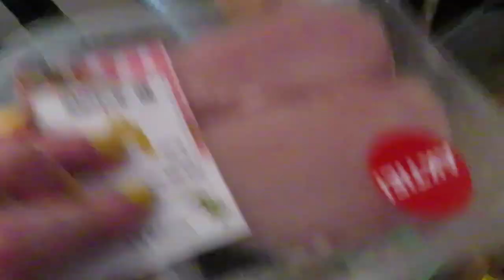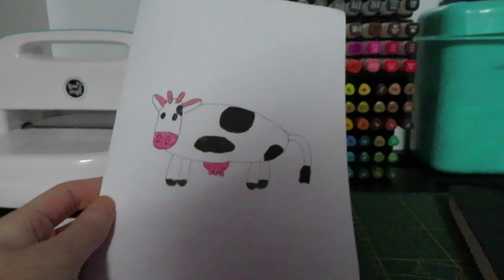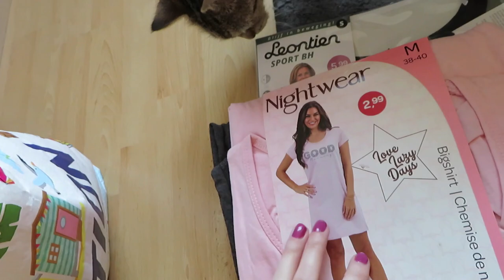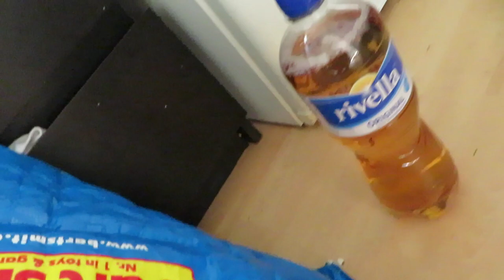Vlog 194 Kaarten maken en laptop opnieuw installeren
Ik maakte zelf kaartjes en installeerde mijn laptop opnieuw, ook moest ik naar een afspraak waar ik zenuwen voor had.